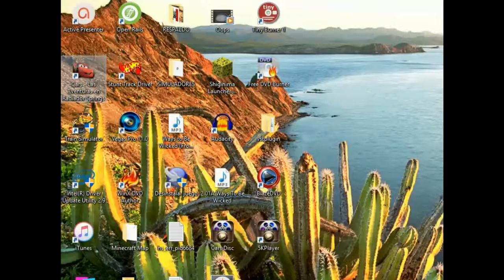Cars Radiator Springs Adventures - Episodio 6 - Rompiendo los puntajes